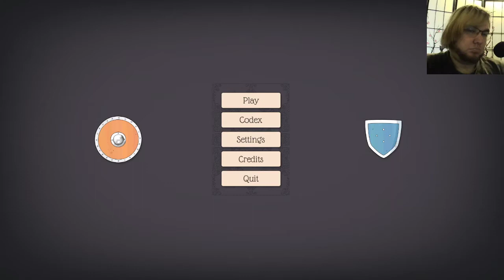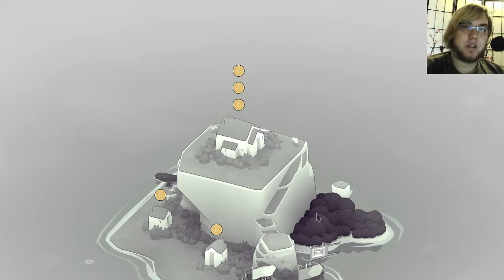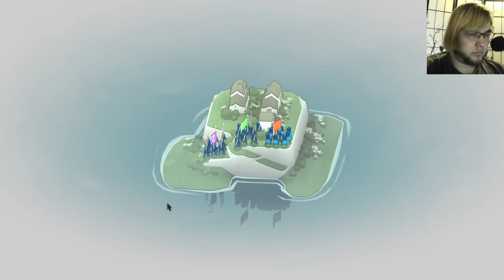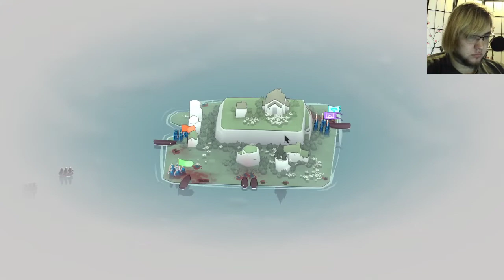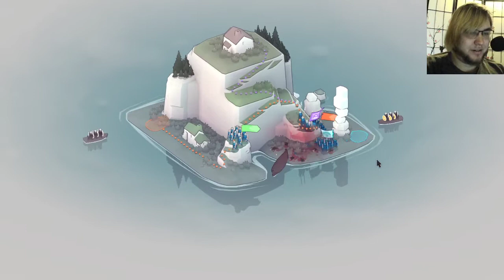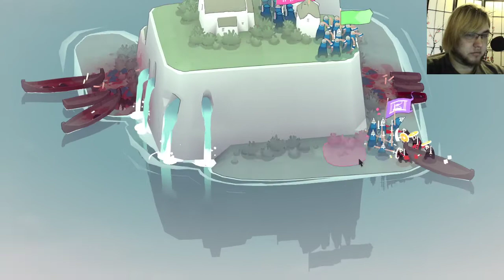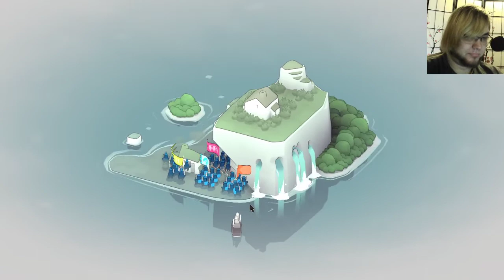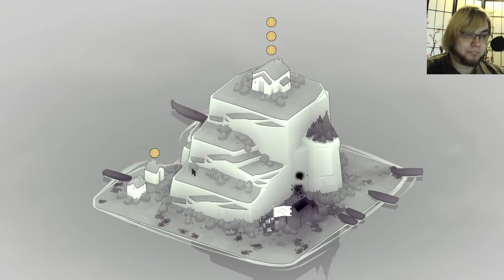Bad North- Friday Night Roguelikes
Oh, this is going to be easy. That boat only has one of them!

Wait, why is there only one?

Happy Izumo Taisha!